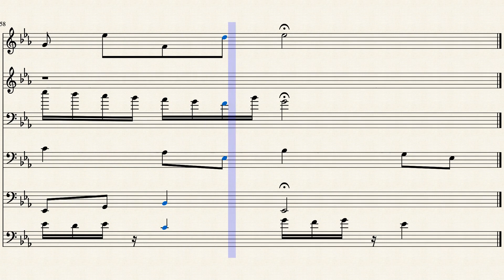Composition on BWV 525.1 (17) by Ana Antão